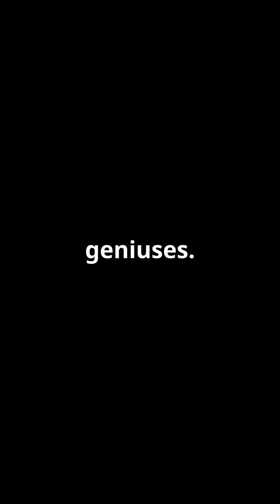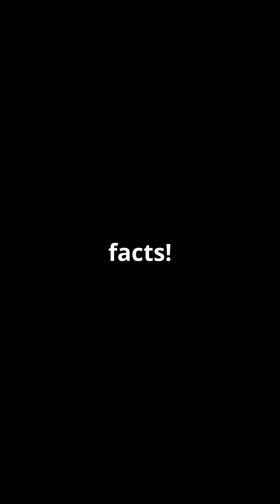🐜🌍 Termites Outweigh Humans! The Hidden Giants of the Insect World! 🐜🌍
✨ Step into the astounding world of Termites, the minuscule insects that collectively outweigh humans in total biomass! Despite their size, termites play a huge role in ecosystems, proving that big things often come in small packages. 🌱✨

🔧 Key Highlights:

Mind-Blowing Biomass: Learn how the combined weight of all termites on Earth surpasses that of humanity, showcasing their sheer abundance. 🌍⚖️

Master Builders: Discover their incredible ability to construct massive mounds with ventilation systems and complex chambers, making them architectural geniuses. 🏰✨

Ecosystem Engineers: Explore their vital role in recycling dead plant material, improving soil fertility, and maintaining ecological balance. 🌿🔄

Social Superpowers: Understand how termites live in highly organized colonies, complete with castes like workers, soldiers, and a queen. 🤝👑

Global Influence: Learn about termite species worldwide, from the industrious mound builders of Africa to the wood recyclers in tropical rainforests. 🌎🪵

🌍 Why It Matters: Termites’ massive collective biomass and ecological contributions remind us of the interconnectedness of life on Earth. Protecting and studying these insects helps ensure healthy ecosystems for future generations.